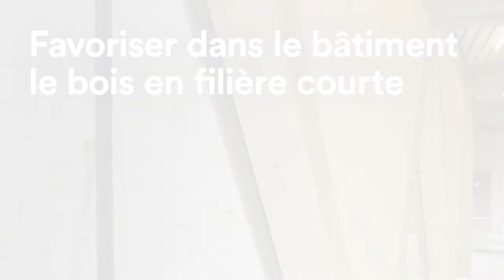Vivre sa région